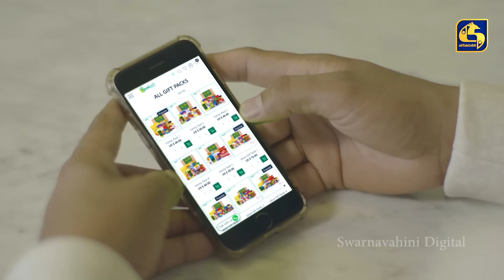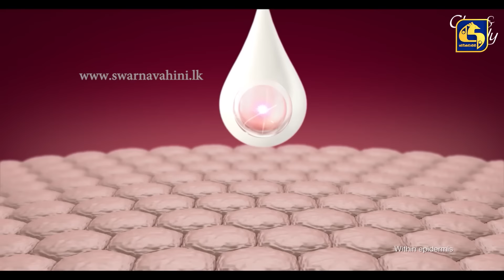Paara Dige || Episode 267 || පාර දිගේ || 31st May 2022